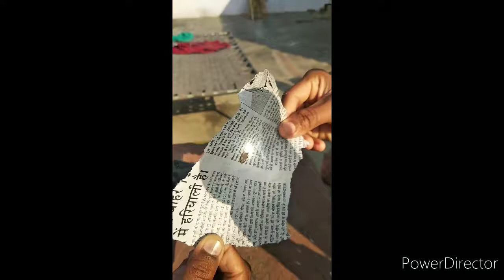लेंस से कागज में आग लगाई paper vs lens exprement